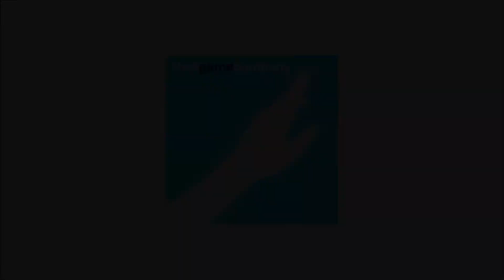Journey - Full Gameplay (No commentary)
Journey full gameplay on ps4, no commentary